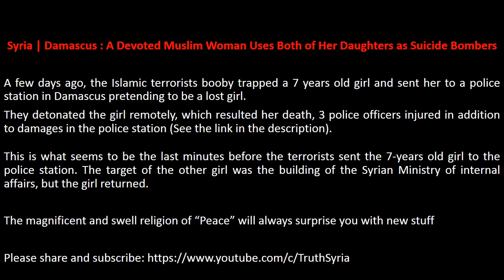Syria | Damascus : A Devoted Muslim Woman Uses Both of Her Daughters as Suicide Bombers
The video is translated... To view and customize the translation check this:
To customize the view of the subtitles see the video:
A few days ago, the Islamic terrorists booby trapped a 7 years old girl and sent her to a police station in Damascus pretending to be a lost girl.
They detonated the girl remotely, which resulted her death, 3 police officers injured in addition to damages in the police station.

This is what seems to be the last minutes before the terrorists sent the 7-years old girl to the police station.
The target of the other girl was the building of the Syrian Ministry of internal affairs, but the girl returned.